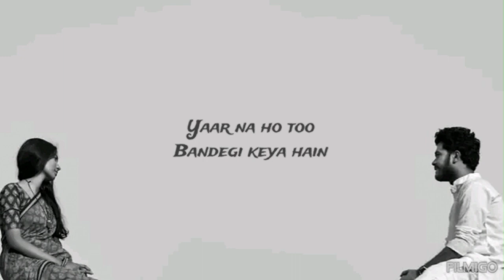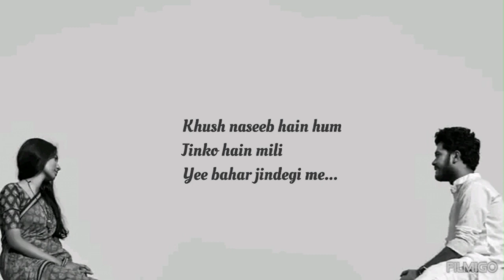Har Kisiko Nehi Milta (Lofi) -Arjit Singh |Whatsapp status#lyrical